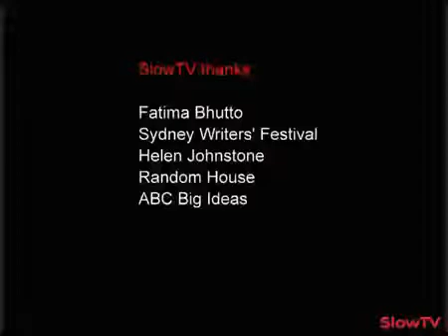Fatima Bhutto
Pakistan Nation on the verge of a nervous breakdown. Fatima Bhutto SlowTV on blip.tv.

India Today Conclave is Indias biggest platform where business leaders, politicians, thinkers and icons from every field comes together to explore and exchange ideas in its 15th edition at.

Performance Learning Founder, Tej Samani, talks to writer Fatima Bhutto.

Excerpts from the speech of Fatima Bhutto at the MQ! The Mobility Quotient 2017 - The Innovation Summit run by Audi.